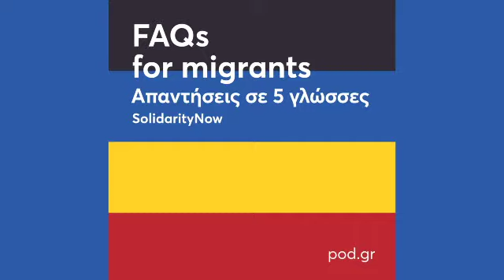PODCAST "FAQs for Migrants - Answers in 5 languages" EPISODE #2 Public Movement Restrictions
We are presenting a series of podcasts, “FAQs for Migrants – Answers in 5 languages” by SolidarityNow, as to keep the communication channel with all those often excluded from vital information, wide open! Our aim is to “Spread the news, Not the virus”. The podcasts have been produced in collaboration with pod.gr, the Greek podcast platform.